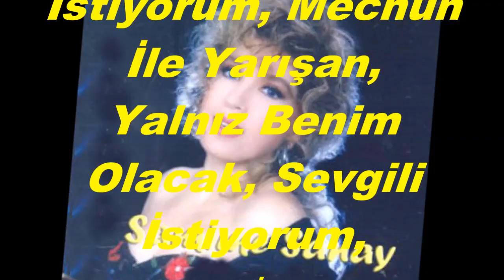Samime SENAY-Bir Sabah İstiyorum Gözyaşlarımı Silsin (MUHAYYER KÜRDİ)R.G.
SOLİST:
*SAMİME SANAY *
VİDEOYU YAPAN
*RECEP GAYRETLİ*
GÜFTE:  BEKİR MUTLU
BESTE:  ZİYA TAŞKENT
USUL:   SOFYAN
MAKAM:  MUHAYYER KÜRDİ
Bir sabah istiyorum, gözyaşlarımı silsin,
Bir Akşam İstiyorum, Bana Sabırlar Versin,
Bir Gece, İstiyorum, Sırlarımı O Bilsin,
Yalnız Benim Olacak, Bir Deva İstiyorum,
Rüzgârlar İstiyorum, Sevgilimle Söyleşen,
Yağmurlar İstiyorum, Gözyaşıma Karışan,
Bir Seven, İstiyorum, Mecnun İle Yarışan,
Yalnız Benim Olacak, Sevgili İstiyorum,
Bir Peri İstiyorum, Rüyalarıma Girsin,
Bir Melek İstiyorum, Yaralarımı Sarsın,
Tanrıdan Diliyorum Günahlarımı Silsin,
Yalnız Benim Olacak, bir dua istiyorum.